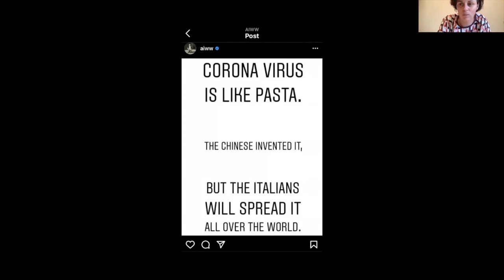Introduzione di Carolina Gestri - Ai Weiwei, Never Sorry di Alison Klayman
Video introduzione di Carolina Gestri al film Ai Weiwei, Never Sorry
di Alison Klayman (Stati Uniti, 2012) realizzata per Cinema Classroom, il programma dello Schermo dell'arte dedicato a docenti e studenti delle scuole secondarie di II grado dei quartieri periferici di Firenze e dei comuni limitrofi dell’Area Metropolitana.

Progetto realizzato grazie al contributo di Fondazione CR Firenze nell’ambito di “PARTECIPAZIONE CULTURALE”

12 – 17 aprile 2021
Sala virtuale Più Compagnia